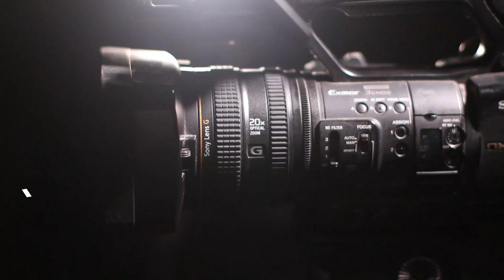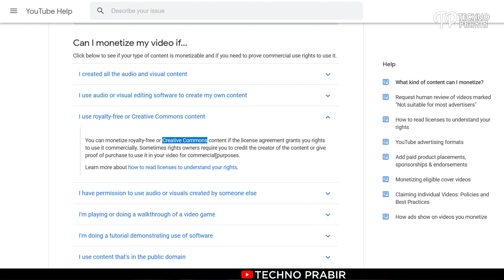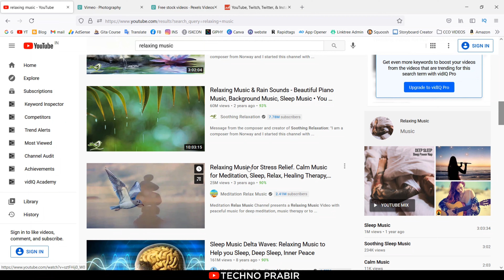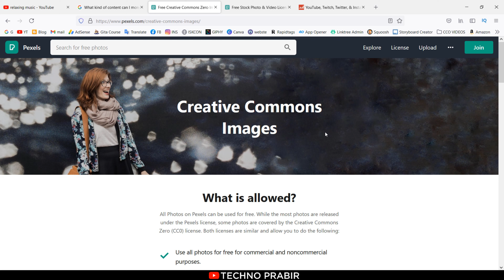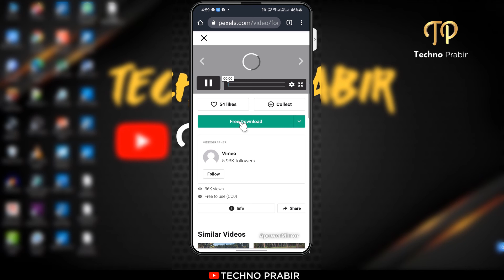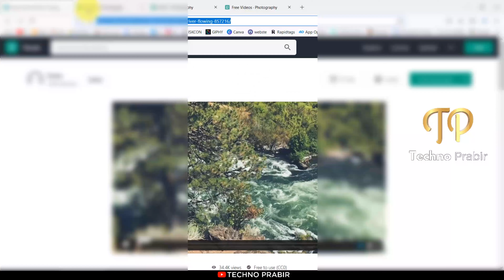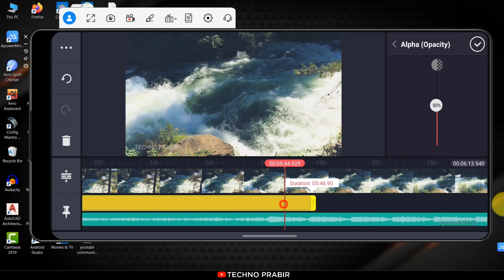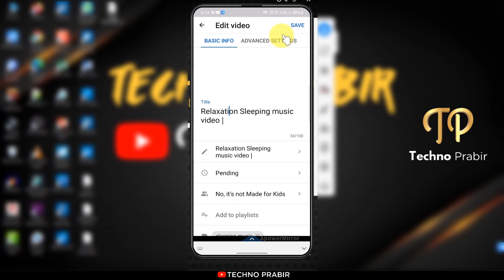How To Make Money On Youtube Without Making Videos with proof Bangla 2021|unique income idea youtube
How To Make Money On Youtube Without Making Videos with proof Bangla 2021 | unique income ideas from youtube

 In this video, you will learn how to make money from youtube without making or creating a video. The way we earn money from Youtube is- we link our youtube channel to Google Adsense and ads start running on our videos, therefore the revenue that comes from ads is our income. So I'm going to show you the 100% genuine method on how to earn from youtube without making videos. Even if you are in high school only, you can become a successful YouTuber, without any investment. Full details in this wonderful video, with "income proof" Must Watch.
So in this video, we'll show you how to make money on youtube without showing your face or more precisely make money on youtube without recording videos. If you learn this process you'll know how to make money on youtube copy-paste. You can do this with your mobile phone. you don't need a laptop or desktop. So in this copy-paste video youtube Bangla tutorial, you will get to know a free process to make money on youtube without making videos. But before uploading your youtube video you need to do keyword research.
I Prabir Goswami (Techno Prabir) want all my viewers to learn how to make money online by practicing copy-paste video youtube Bangla.

About Channel:
Techno Prabir is the most trusted Bengali Tech Channel.

○Install Flipkart App:

🛒Shopping on Flipkart:

FOLLOW ME ON:
Timestamp:
0:00 Intro
04:24 What kind of video
09:06 Real proof
11:11 What kind of content can monetize?
14:39 difference between free to use & Creative Commons license
19:10 main topic
20:10 download Creative Commons videos
 24:01 CC music
28:44 editing
31:05 kinemaster
37:12 create youtube channel
38:12 upload video
41:28 Free YouTube course

💲UPI: welovekrishna@icici
            OR

Queries covered:
How To Make Money On Youtube Without Making Videos with proof Bangla 2021